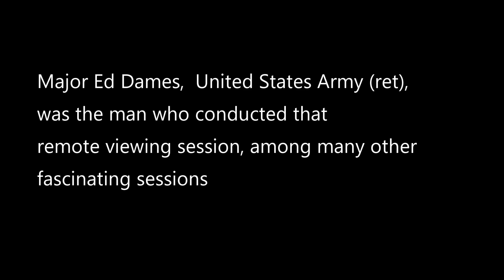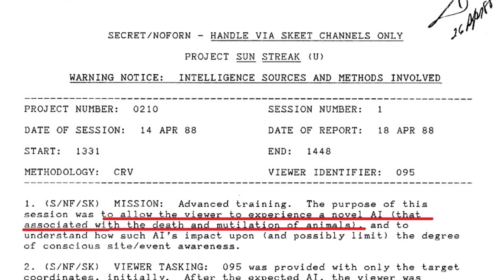Major Ed Dames Details CIA Remote Viewing Session - Sneak Peak - The Weird UFO Show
Check out a sneak peak of my amazing interview with Major Ed Dames, United States Army (ret.), "a decorated military intelligence officer and an original member of the U.S. Army prototype remote viewing training program." I recently made a video about how the CIA  tried to remote view the site of a cattle or animal mutilation as part of Project Stargate, and so Major Dames, who conducted that remote viewing session, has come forward to clarify what went on!

CIA file we are talking about in this clip: Animal mutilation

Follow UFOJane and GLURP the Alien on Instagram!